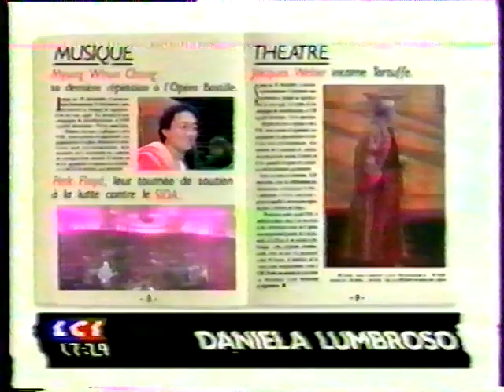LCI EXPO MARINE 1995